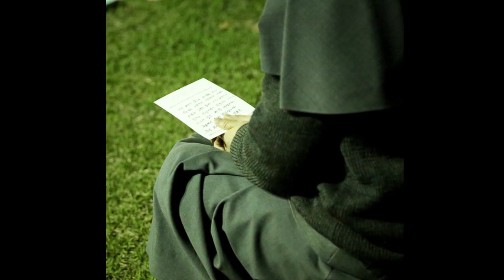세월호1주기 추모미사